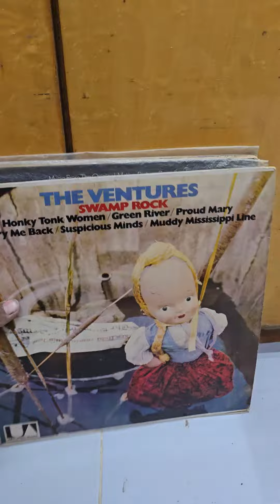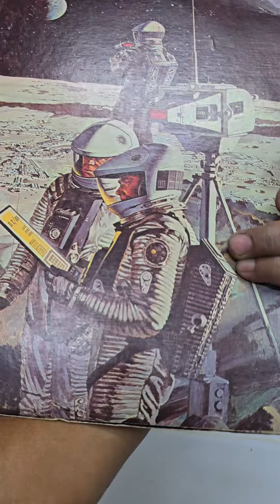English LP record all mint condition please WhatsApp contact Mo.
I'm selling all antiques

Pls share if you like this video, comment well and like the video

From,
Bhagwan Kumawat